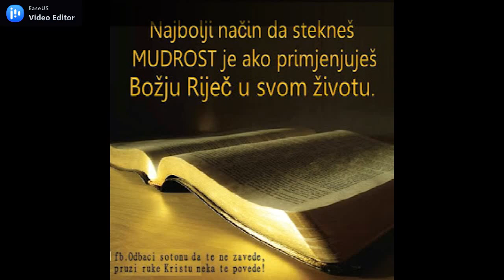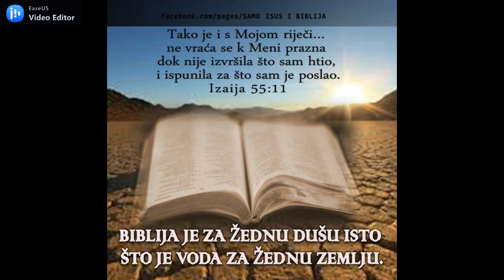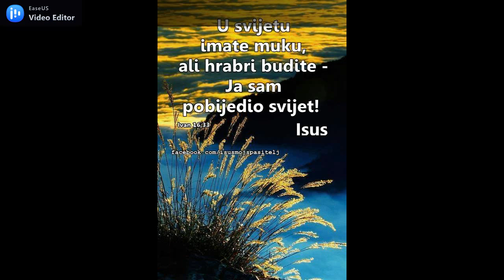POBJEDA instrumental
ZA LJUBITELJE INSPIRATIVNE INSTRUMENTALNE GLAZBE NOVOG INTERESANTNOG IZRAŽAJA  autor NENAD BLAŽEV